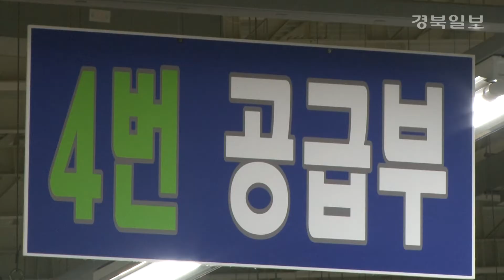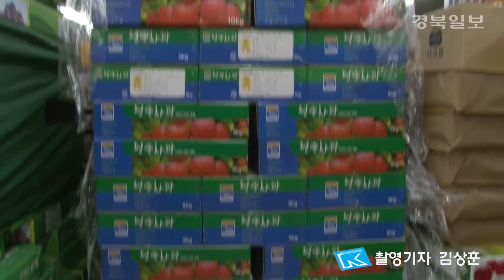추석 코 앞... 택배전쟁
추석 연휴가 코앞으로 다가왔습니다.

민족 최대 명절인 추석을 맞아 우체국은 늘어난 우편물로 전쟁을 치르고 있습니다.

쉬지 않고 일을 하지만 여전히 우편물은 가득 쌓여있습니다.

- 우체국 담당자 INT

이처럼 많은 물량 탓에 평소 보다 직원을 늘리는 등

우체국은 비상근무체제에 들어갔습니다.

한편 올해 문을 연 포항 집중국을 포함해

우체국은 작년 추석보다 소포와 우편물이 20 퍼센트 가량 증가한 것으로 나타났습니다.

배송회사들은 명절을 맞이해 끝없이 쌓여 있는 소포와 우편물과의

한바탕 전쟁을 치르고 있습니다.

인터넷 경북일보 김상훈입니다.